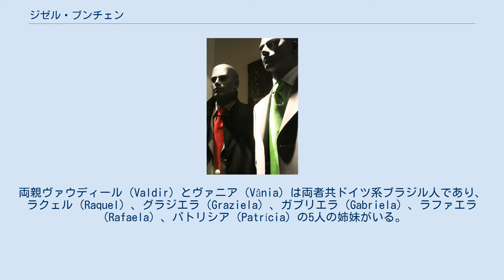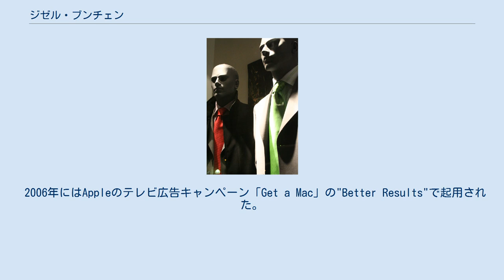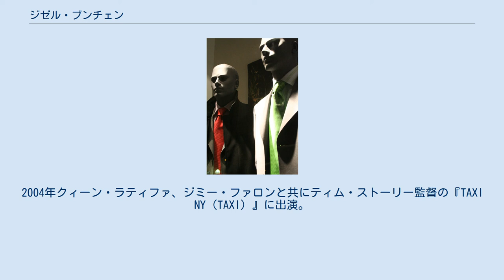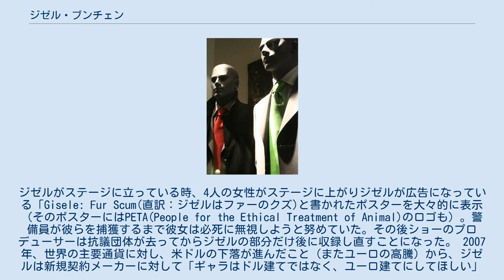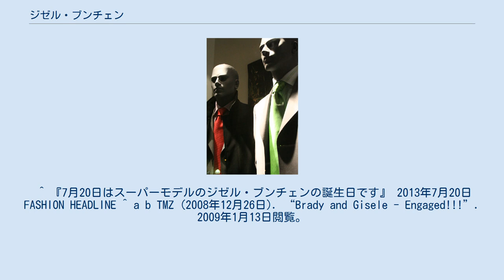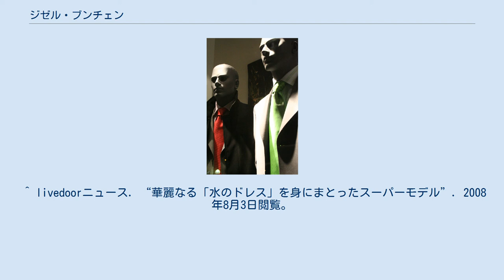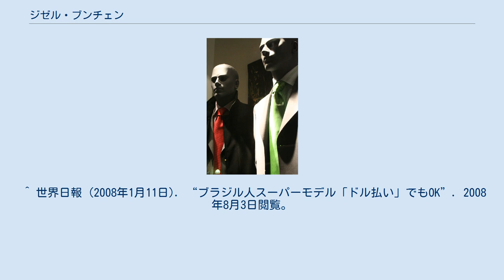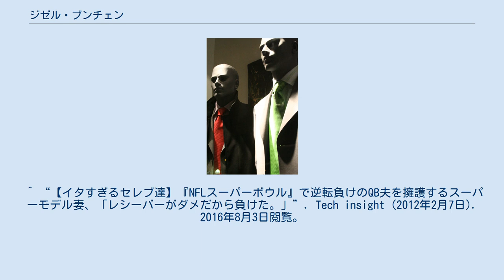ジゼル・ブンチェン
ジゼル・ブンチェン（Gisele Bündchen、本名：Gisele Caroline Bündchen、1980年7月20日 - ）は、ブラジル出身の女性ファッションモデル。
 アメリカ合衆国を中心に活動。
アメリカ合衆国では最も有名で、世界で最も高給取りなスーパーモデルとして知られている。
 14歳でモデル業を始動して以降、無数のビルボードやテレビに出演。
現在、20を越える諸国のブランド広告に登場している。
 2009年にNFL選手のトム・ブレイディと極秘挙式した。
 1980年7月20日、リオグランデ・ド・スル州オリゾンティアのトレス・デ・マイオ（Três de Maio）というドイツ系ブラジル人の町に出生。
両親ヴァウディール（Valdir）とヴァニア（Vânia）は両者共ドイツ系ブラジル人であり、ラクェル（Raquel）、グラジエラ（Graziela）、ガブリエラ（Gabriela）、ラファエラ（Rafaela）、パトリシア（Patrícia）の5人の姉妹がいる。
 元々はプロのバレーボール選手になるのが夢で、ブラジルの名門チームに入団することも考えたという。
非常に痩せていたために、幼年期のあだ名は“オリビア・パリトー”（漫画「ポパイ」に出てくるポパイの彼女オリーブ）と“サラクーラ”（コンゴウクイナ、ブラジルの海鳥)であった。 14歳の時マクドナルドでビッグマックを食べていたところ、モデルエージェントからのスカウトを受けるに至る。しかし、このスカウト以前13歳の時から彼女は姉妹パトリシアとガブリエラとともに地元のモデル学校に母に強制的に通わされていた。このモデル学校の講師はティーンエイジャーのモデル教育に非常に熱心な人物で、ジゼルと他の生徒をサンパウロへと連れて行き、大都市見学をさせた後、国際的モデル事務所・エリート・モデル・マネジメントの評価を受けさせた。その後、ジゼルはナショナル・コンテスト「エリート・ルック・オブ・ザ・イヤー」に出場、成績は2位だった。1996年、スペインのイビサ島で行われた世界大会では4位になった。雑誌『ファッション・ウィーク』の誌面を飾ったことをきっかけにニューヨークへ移住、そのキャリアを本格的にスタートさせた。 2006年のファッションショー 1999年、アメリカのケーブルテレビVH1で放送されたVogue Model of the Year awardで評価された後、翌年2000年には俳優キューバ・グッディングJr.と共に同大会のホストを務めた。「ヴォーグ誌」は彼女を“モデル・オブ・ザ・ミレニアム”と評価し「セクシーモデルの再来」と賛辞を送った。しかし同誌は彼女の小ぶりなバストに修正を加え実際より大きくしていたことが発覚し、多くの読者から批判が寄せられた。また同年彼女は「ローリング・ストーン誌」の表紙を飾り（モデルで表紙を飾ったのは世界でわずか4人）、この時「世界で最も美しい女性」と書かれた。
 彼女は本格的な米国デビュー後、数多くの有名ブランドの広告塔となった。
ブランドにはクリスチャン・ディオール、バレンシアガ、ドルチェ&ガッバーナ、Missoni、ヴェルサーチ、ルイ＝フェルディナン・セリーヌ、ジバンシー、ブルガリ、ランバン、ゲラン、ヴァレンチノ、ラルフローレン、Earl Jean、ザラ、クロエ、マイケル・コース、ルイ・ヴィトン、ヴィクトリアズ・シークレットなど。
また彼女はブラジルの最大手携帯電話会社VIVO、マイクロソフト系列Multiplan、カード会社Colcci and Credicardなどの広告も飾っている。
 2006年にはAppleのテレビ広告キャンペーン「Get a Mac」の"Better Results"で起用された。
 自身専用のサンダルと靴の生産をGrendene（別名Ipanema Gisele Bündchen）に依頼しており、同社の商品は2001年時点で1億足以上が売れた。
また南ブラジルに「パラディウム・エグゼクティブ」というホテルを所有している。
 ピーター・リンドバーグを始めマリオ・テスティーノ、スティーブン・マイゼル、ニック・ナイト、マート・アンド・マーカス、ランキン、アニー・リーボヴィッツ、カール・ラガーフェルド、ピーター・...